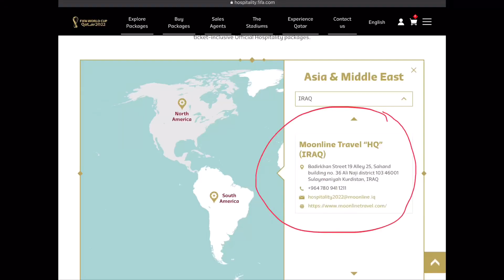پرێمەرلیگ و لالیگا و کاڵچیۆ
شەممەی خولە ناوخۆییەکانی ئەوروپا